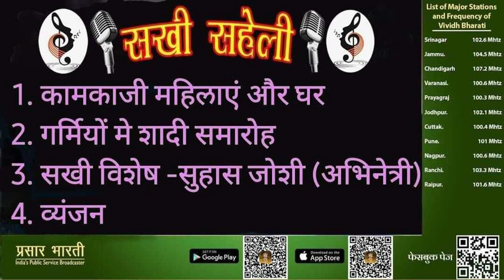SAKHI SAHELI || 31 MAY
Sakhi Saheli presented by Renu Chaturvedi and Poonam Tripathi || Vividh Bharati Rashtriya Seva ||